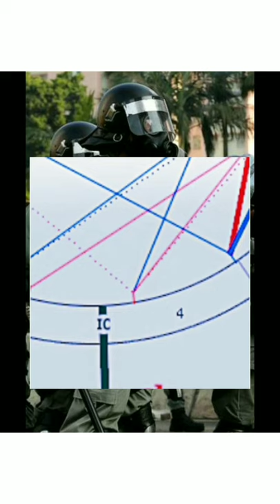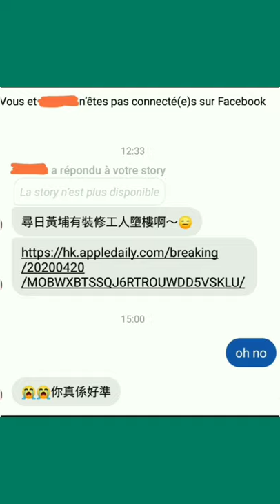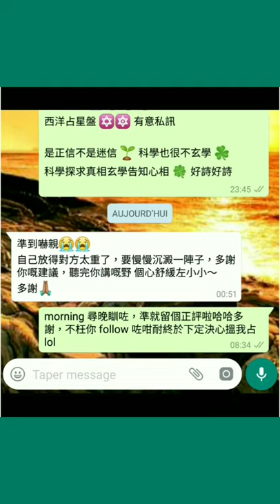塔占暖男星座運勢 ⭐雙魚座⭐ 7/5 - 22/5